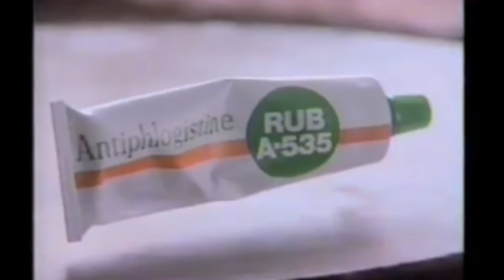A-535 Retro Parody Commercial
Russ Meyer's contributed the video content. A man from a long time ago provided the narration to a retro pain relief commercial and I, your mere humble servant, have lavishly slapped them together to give you something special. Something wonderful. Treasure these moments.  Always.